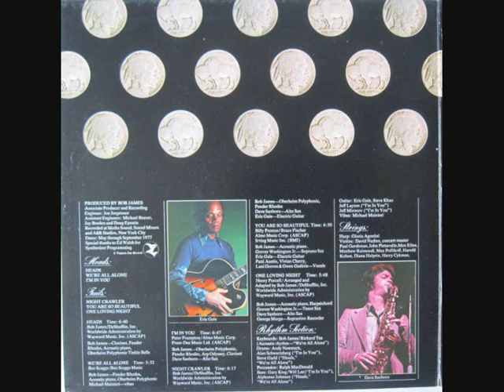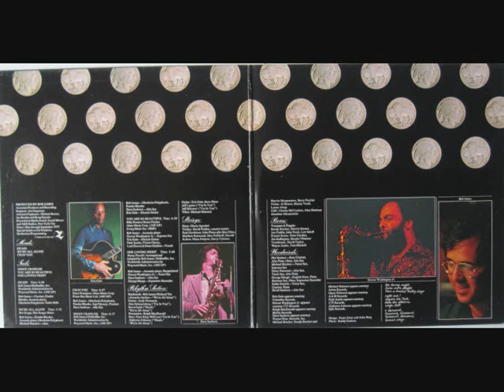Bob James - night crawler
Lp Head
1977